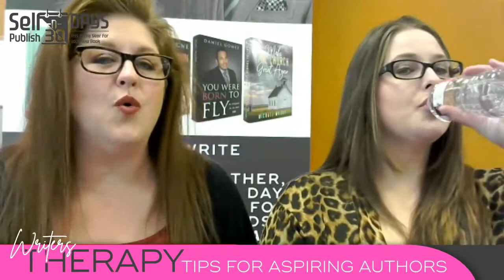Writer's Therapy Ep 19 Debunking The Best Seller Myth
If the book writing process is weighing you down...
If the idea of publishing is overwhelming...
If there's a book in your heart and anxiety in your gut...
You might need professional help.
Join Dr. Charli ('The Book Mama') and Stephanie Palmer ('The Grammar Queen') for Writer's Therapy!

We should warn you: You will laugh! You will roll your eyes!
But you will feel inspired and capable of writing YOUR book!

Dr. Charli has published books and research for more than 15 years. This mother of four is a goof-ball. With 25 years of editing under her belt, she is smart and sassy, but she makes nerdy fun!

Stephanie Palmer is a 3X author, entrepreneur, and mother of four. She has a keen eye for grammar mistakes, a knack for systems in publishing and she's a ROCK STAR at developing amazing book-marketing material!

If you have been thinking about how to publish a book but you’re not sure how Self Publish -N- 30 Days is the company for you! We offer the same exact services that KDP Amazon offers, except our #1 Self Publishing Company in the world will publish your book faster than other services. We know that to publish on Amazon, there are several steps that seem intimidating. With Self Publish -N- 30 Days we will walk you through the whole process of how to write a book.